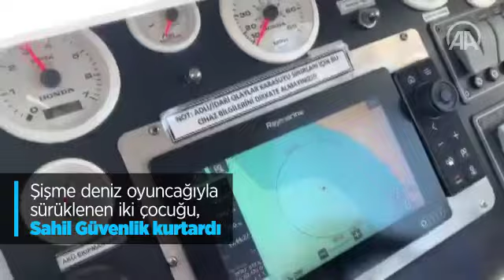İzmir'de şişme deniz oyuncağıyla sürüklenen iki çocuğu, Sahil Güvenlik kurtardı